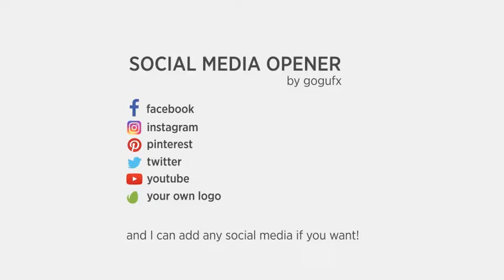Social Media Opener | After Effects Template | Logo Stings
Special Thank You ❤ to GoGuFX!

Recommended Section:
0:01 Animated Typeface
0:50 Download 'Fast Trailer Teaser'
0:50 Download 'Scribble Intro'
0:50 Music
0:58.200 Download 'Subscribe project'